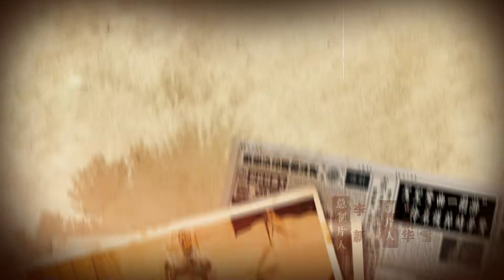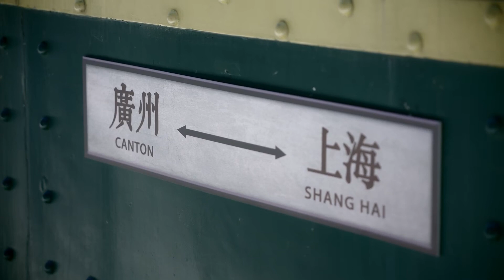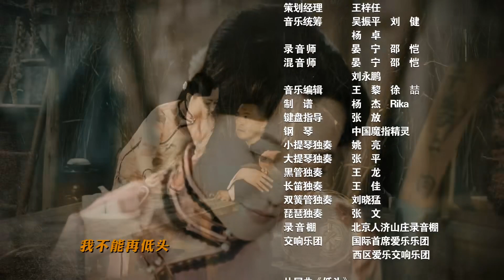【2023最新电视剧】东四牌楼东43 | 于震出演大反派,抢夺皇陵宝藏!(富大龙/郝蕾/于震/刘佩琦 /李诚儒等主演）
👉剧情简介：该剧讲述了二十世纪二十至四十年代，一个好吃好玩的怂人贝勒哈岚，阴差阳错得到一部记载皇陵宝藏的的密疏，从此命运突变的故事。该剧以北京为背景，融入了京剧、美食、黑帮、冒险、家庭伦理等吸睛元素，将时代更迭中小人物的牺牲与挣扎，绘成了一幅苍凉悲壮的传奇画卷。